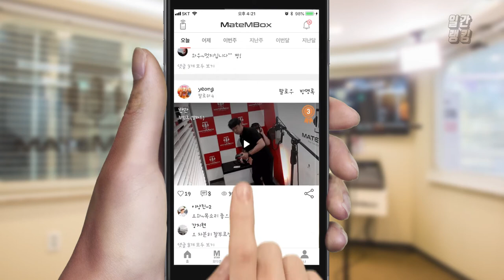메이트엠박스 일간 랭킹 TOP4 2020년 05월 14일 [Daily Ranking]